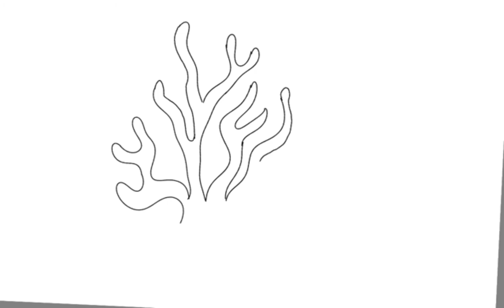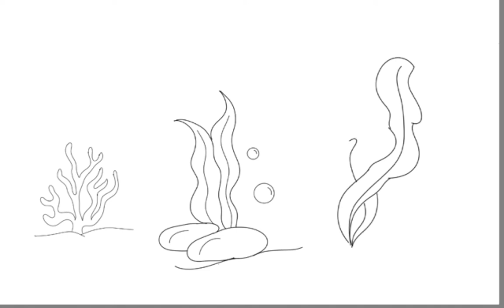Learn to draw underwater plants / Sea plants for kids | Drawing Tutorial | Digital drawing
how to draw a underwater plants / Sea plants for beginners,
how to draw a underwater plants / Sea plants step by step easy,
how to draw a underwater plants / Sea plants cartoon,
how to draw a underwater plants / Sea plants ,
how to draw a underwater plants / Sea plants easy,
how to draw a underwater plants / Sea plants easy for kids,
how to draw a underwater plants / Sea plants for kids
how to draw a underwater plants / Sea plants articco drawing